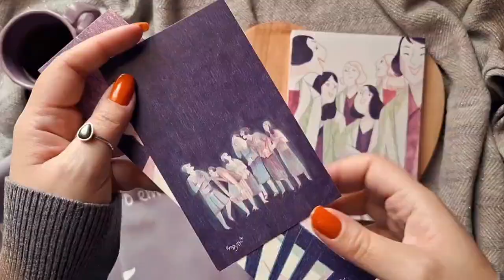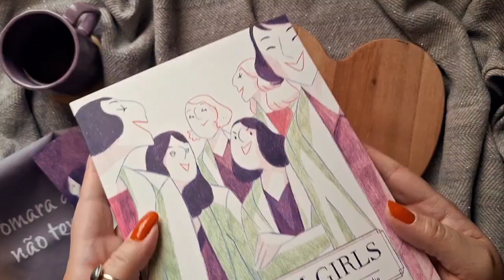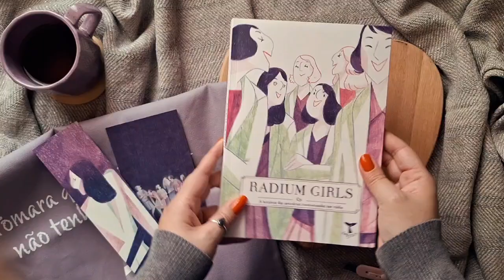Unboxing Radium Girls de Cy | Editora Moby Dick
Finalmente aqui no Canal o unboxing da HQ Radium Girls, que apoiei no projeto do Catarse da Editora Moby Dick. Edição linda e amei demais a ecobag, feliz por ter apoiado o projeto!

Radium Girls conta a história das operárias envenenadas por rádio e que se tornaram a vanguarda do crescente movimento pelos direitos dos trabalhadores.

Você pode conferir a HQ na Amazon (os brindes foram do apoio da campanha no Catarse, ok, você não vai encontrá-los na Amazon):

🎧Playlist do Vídeo:
Música The Crows Did It de Nathan Moore - Biblioteca do YouTube